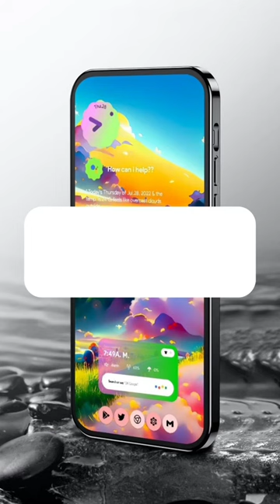Top 5 Mobiles U der 2500 | Top 5 Best Camera Phone